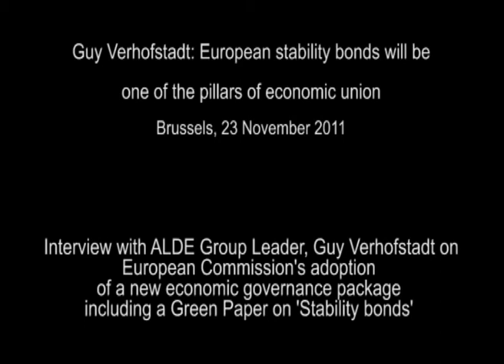[Broadcast HD] European stability bonds will be one of the pillars of economic union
Guy Verhofstadt: "European stability bonds will be one of the pillars of economic union"

+++ Story Summary +++

ALDE welcomes the European Commission's adoption today of a new economic governance package including a Green Paper on 'Stability bonds' which paves the way to medium and long term economic stability and sustainable growth.
ALDE leader, Guy Verhofstadt welcomed in particular that the Commission not only presented ambitious ideas on how to introduce Stability Bonds in the future but also that it hinted to Member States what an immediate solution to the crisis could be by elaborating on the European redemption pact proposed by the German Council of Economic Experts.

​+++ Shotlist +++

Interview with ALDE leader, Guy Verhofstadt

European stability bonds will be one of the pillars of economic union